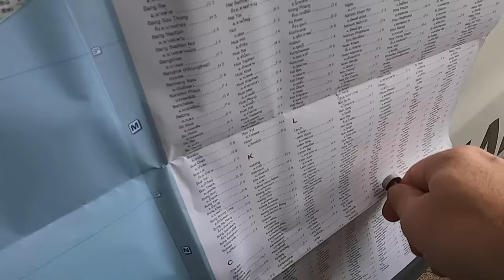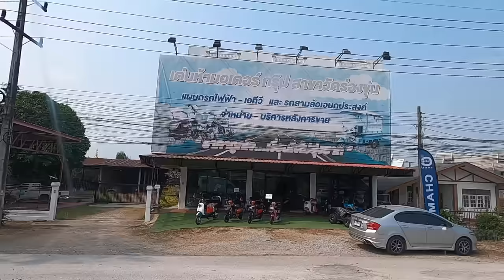Why did we Drive Our UK Van to the Top of Thailand? [S8-E41]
With our Chinese visa denied,  we should be heading south to ship on  so we can continue our around the world drive.  So why did we head to Thailand's most northerly point.

Become a TREAD Tribe member for exclusive content, track our route and many more perks.

Follow our journey around the world.